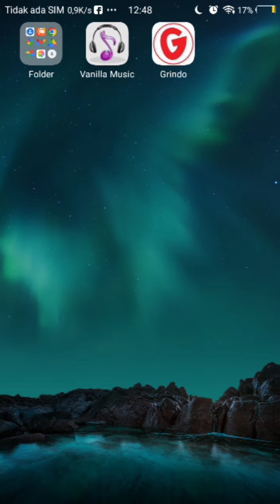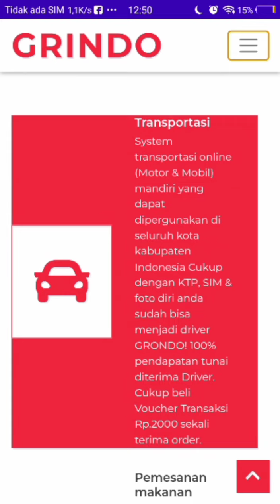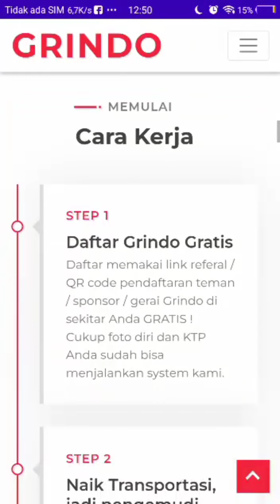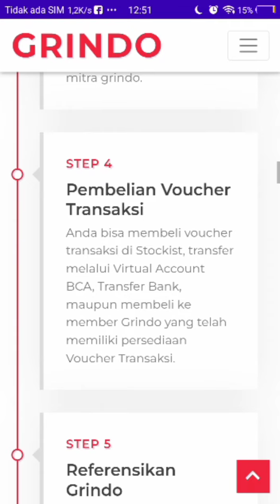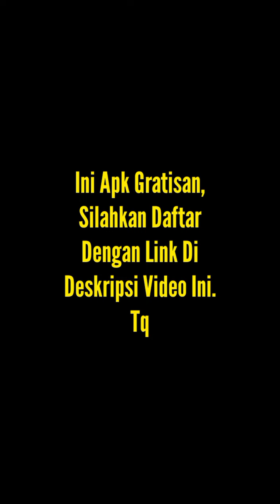Aplikasi Anak Bangsa Baru Lahir Yang Katanya Bisa Buat Kaya Raya..!!! Coba Saja Lagian Gratisan.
*SEMUA ORANG HARUS PUNYA APLIKASI OJEK ONLINE INI*

*BERITA GEMBIRA*

*Akan hadir OJEK ONLINE Nasional di awal tahun 2023*
*Dengan skema menguntungkan bagi pengembang dan para driver, Dengan keuntungan hanya di potong 2rb saja per order, jauh dan dekat.*

*Keuntungan lainnya yaitu dari rekrut referal, 100 rupiah per referal sampai kedalaman 5 level*

*Contoh perhitungan :*
*Lvl 1. 50 orang  x 100*
*Lvl 2. 250 orang  x 100*
*Lvl 3. 1250 orang x100*
*Lvl 4. 62500 orang x100*
*Lvl 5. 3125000 orang x 100*

*Bayangkan dg kedalaman 5 level*
*Dan hanya satu kali order, kita berpeluang menghasilkan : 3125000 x 100rupiah = 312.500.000*
*Kalau sehari ada 10 kali order maka pendapatan kita  tinggal di kali kan saja, luar biasa kan?*
*Dicari leader setiap wilayah, jadilah yg pertama di kota anda*
*Meskipun anda bukan driver ojek, namun anda tetap bisa menjalankan bisnisnya, yuk gaspoolll...*
*Aplikasi ada di  Playstore :*

*Kapan Lagi Punya Bisnis Online yang Gratis, Long Life & Menguntungkan*
*Ayooooo,,, Segera Daftar & Ambil Peluang Kekayaan ini Sekarang Juga*

*SALAM SEJAHTERA TAHUN 2023*

Jika Langsung download apk DiTok dari playstore, Bisa Gunakan Kode Undangan:BVGXGA

Link Grup Wa, hanya bagi orang yang ingin belajar Apk DiTok, Dan Mengerti Resiko